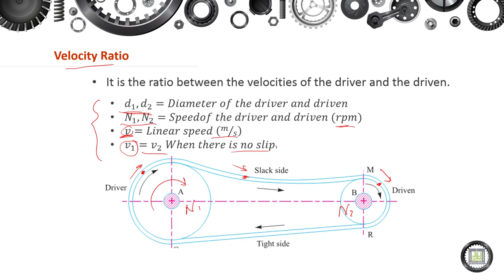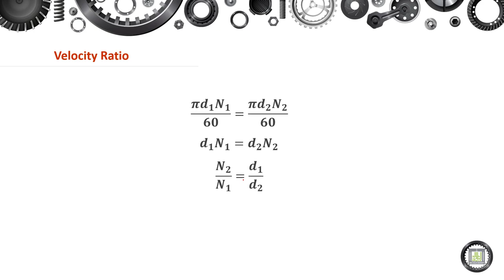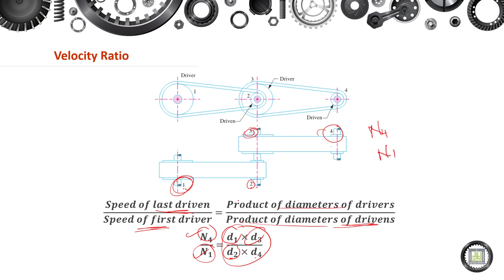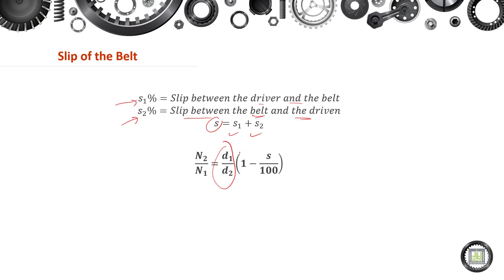Machine Elements Design - 1 | 13-4 | Velocity Ratio and Slip of the Belt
الوحدة 13 : Belts
الدرس 4 : Velocity Ratio and Slip of the Belt
- Velocity Ratio.
- Slip of the Belt.